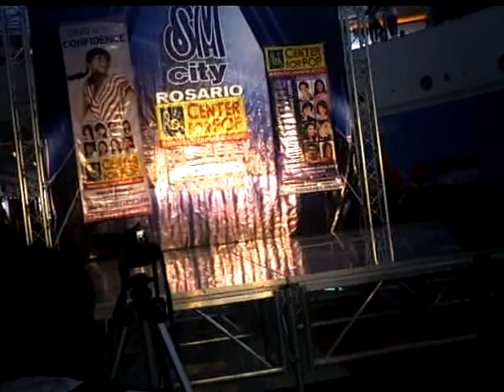I Surrender by Celine Dion performed by Renzl On @ sm rosario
Guesting at SM Rosario